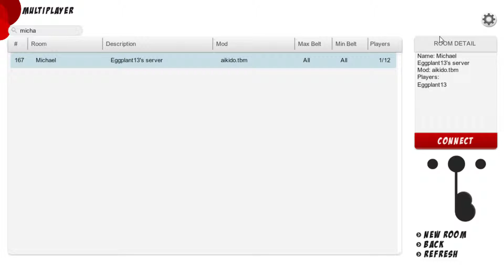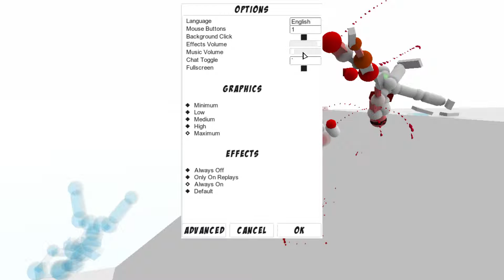Commentating at its finest TOTALLY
I really love commentating. It exists for a reason. Um ok well that's that game great. (Thumbs up)

This was a great experience and teaches everybody nothing. Love this game IGN 10/10

Baiiiiii- MajorS